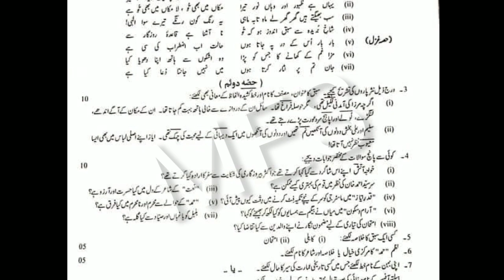Faisalabad Board 9th Class Urdu 1st Time Paper 2022 | 9th Urdu Group 1 Paper Bise Faisalabad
Faisalabad Board 9th Class Urdu 1st Time Paper 2022,
9th Urdu Group 1 Paper Bise Faisalabad,

9th class Urdu paper 2022,
Urdu 9,
Urdu 9th class,
9th Class Urdu paper 2022,
9 June 2022 paper,
Urdu paper 9 June 2022,
Urdu First time Paper 2022,
Urdu First Time paper,
Urdu group 1 paper,
9th Class Urdu Group first Paper 2022,
9thUrdu guess paper 2022,
Bise Faisalabad 9thUrdu paper 2022,
Faisalabad Board 9th Class Urdu First Time Paper 2022,